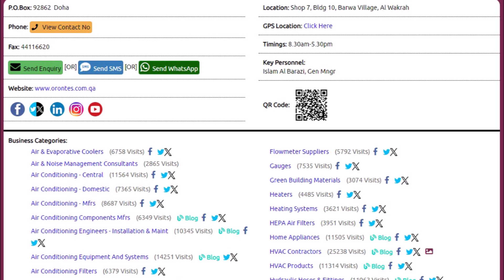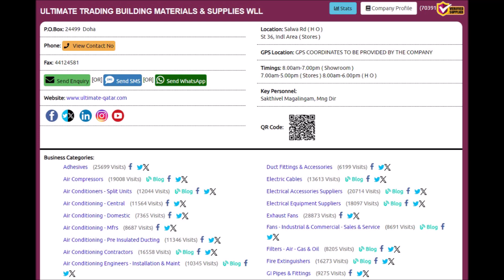Top 10 DUCT FITTINGS & ACCESSORIES Supplies Companies in Doha, Qatar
Top 10 DUCT FITTINGS & ACCESSORIES Supplies Companies in Doha, Qatar with Qatar Directory ( Online ), Click to view the full list of companies,

Thanks.